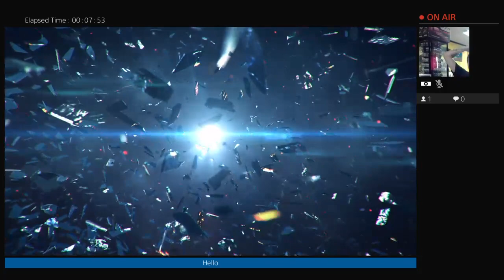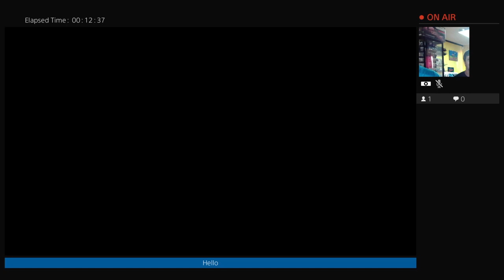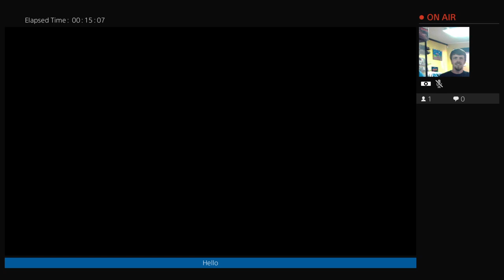#1 Retro Gaming and Collectible Friendly's (Part 1)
Tekken 7 casuals Friday at Retro gaming and collectibles.